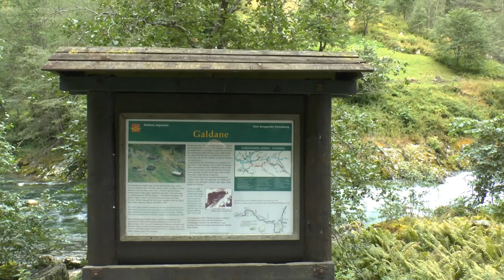Den bergenske hovudveg Kongevegen, Norge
20190821 in Noorwegen langs de schitterende Kongevegen, den bergenske hovudveg